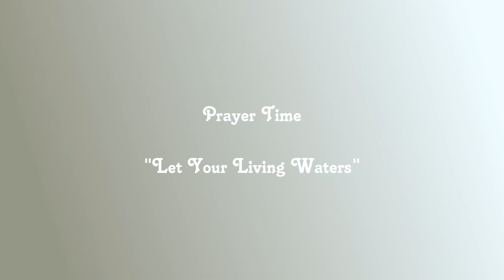Alpha 2016 International Day Prayer-Let Your Living Waters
Truly international. Beautiful!